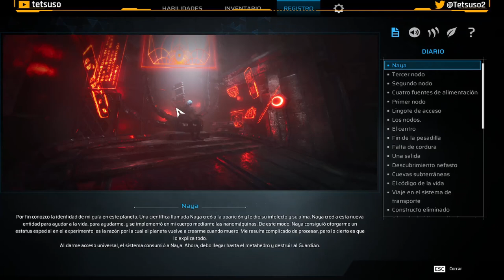Scars Above - Capítulo 6 y Final - Per Aspera - Gameplay - Español - Aventuras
Una estructura alienígena gigantesca y enigmática, que la humanidad ha bautizado como «metahedro», aparece en la órbita de la Tierra y deja sin palabras al mundo entero. El equipo de respuesta y evaluación frente a contactos conscientes (SCAR), formado por científicos e ingenieros, tiene la misión de investigar dicha estructura.

Sin embargo, las cosas no salen como estaba previsto y el metahedro traslada al equipo por el espacio hasta un planeta misterioso lejos del Sol. Ponte en la piel de la doctora Kate Ward, una miembro de SCAR, que despierta aturdida y sola en un entorno desconocido y hostil. Decidida a sobrevivir, es hora de aventurarse para encontrar a su tripulación y descubrir el misterio de lo que ha sucedido.

Séptima y última parte del gameplay de "Scars Above".
Juego de aventuras desarrollado por Mad Head Games y publicado en 2023.